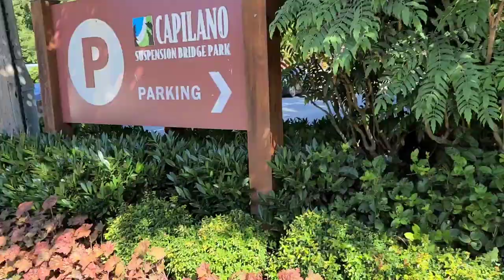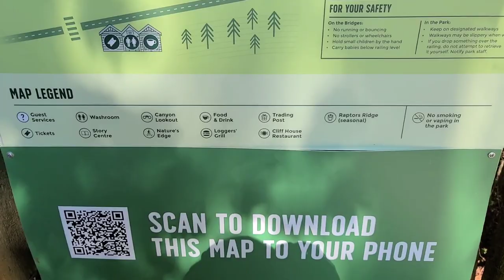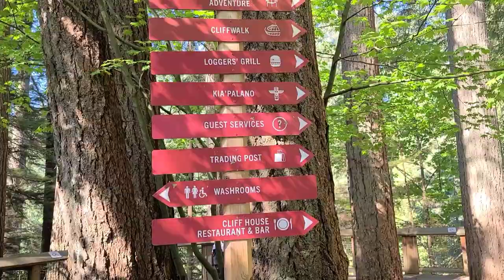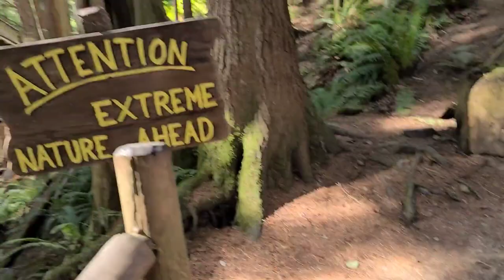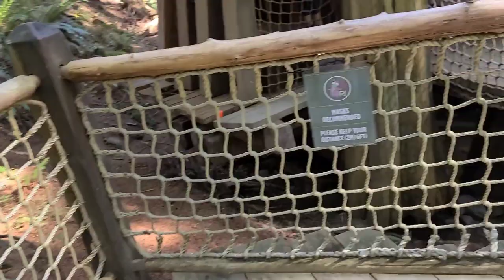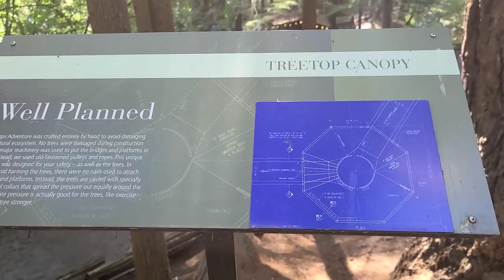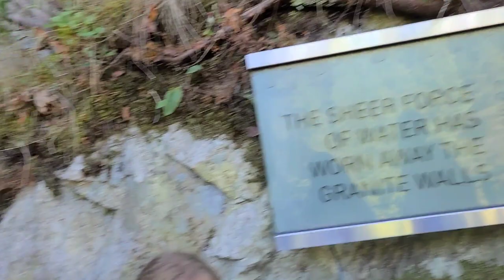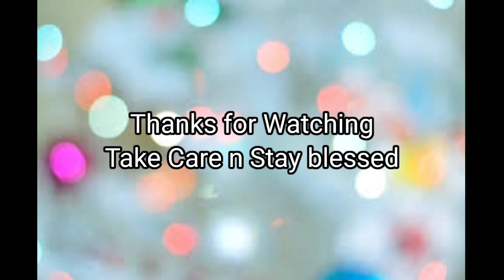Capilano Suspension Bridge || Tourist Attraction || Vancouver, BC 2021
In this vdo im gonna share full and exciting tour of Capilano Suspension Bridge. Its one of the most popular attraction in Vancouver.